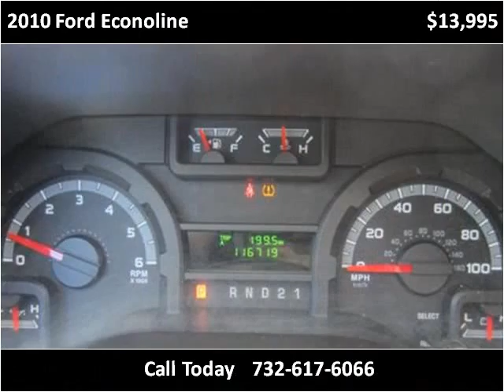2010 Ford Econoline Used Cars Manalapan NJ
This 2010 Ford Econoline is available from Roman Chariot.